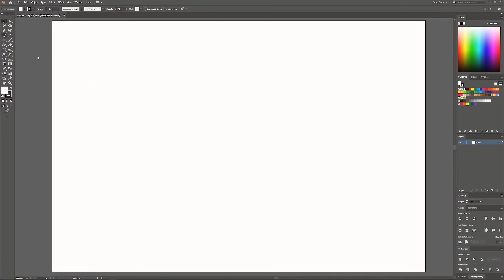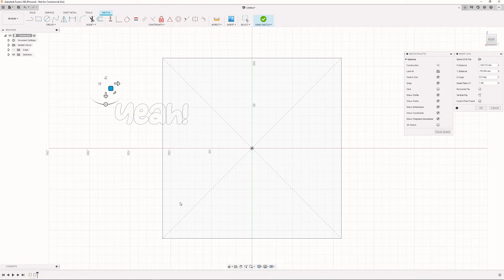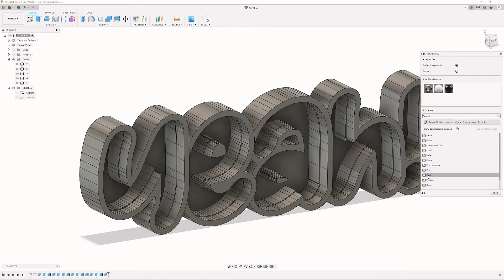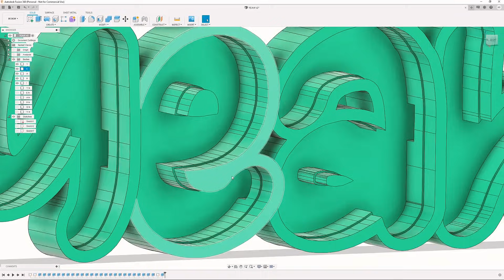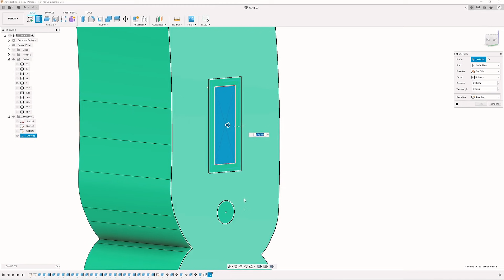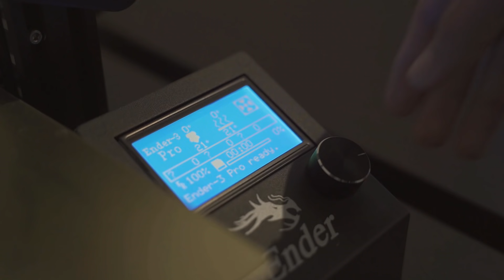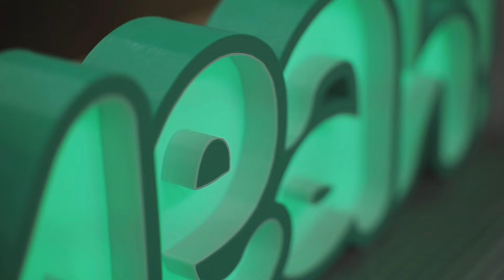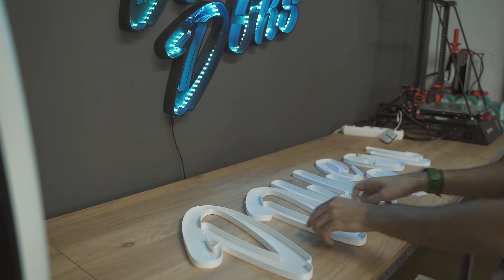✨Cómo crear CARTELES LUMINOSOS impresos en 3D con Fusion 360 y tira LED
FILAMENTOS:
- YEAH!:
- LOVE:
Gris claro: Sakata Grey Ingeo 850

LEDS + CONTROLADOR + TRANSFORMADOR:

- Tira LED
- Transformador 12V
- Controlador RGB
- Controlador RGB con mando a distancia
- Conector Jack 12V

TIPOGRAFÍAS:
- LOVE: BubbleGum
- YEAH!: Nooble Booble
- BOOM!: Komika Axis
- BRUTAL: Agneya
- ANA Y PILAR: Nooble Wooble

METROS DE TIRA LED:
- YEAH!: 260cm
- BOOM: 210cm
- LOVE: 185cm
- ANA: 158cm
- BRUTAL: 170cm

SOFTWARE:
- Fusion 360